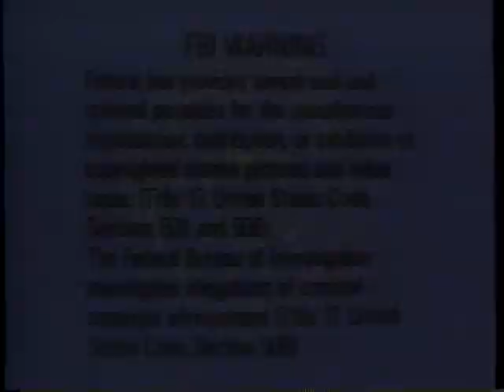Little Schoolhouse Volume 4: All About Animals (FULL)